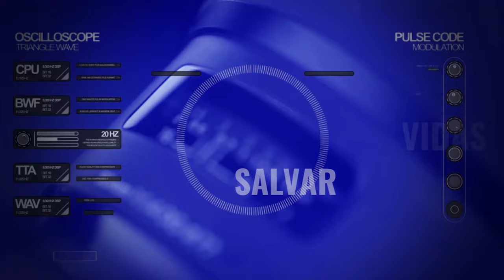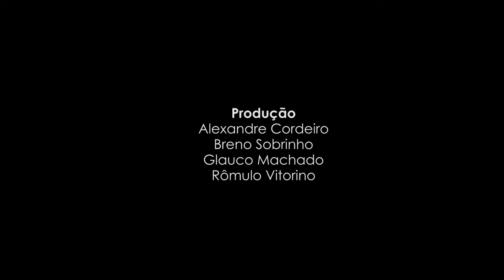Dengue Chikungunya Zika e Febre Amarela sintomas e como tratar!